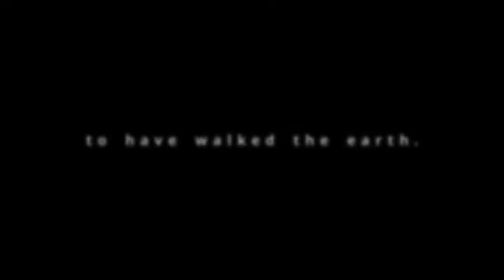Podcast - Constant Awareness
Gurudev lived a life of constant awareness. It was as if his internal radar was on, and he was observing way more than our observation of him suggested. Listen to stories of this aspect of his supernature in our latest podcast